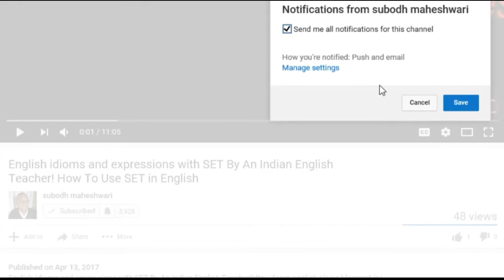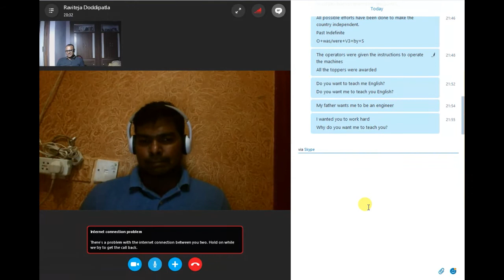Diiferent Kind Of Sentences In English- Learning Online Through Skype!